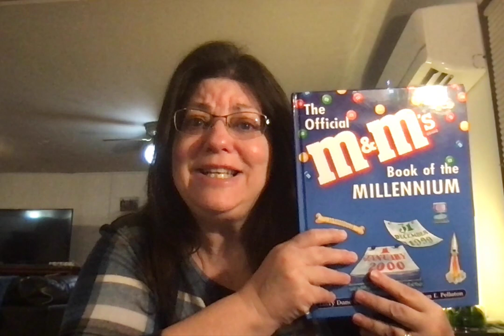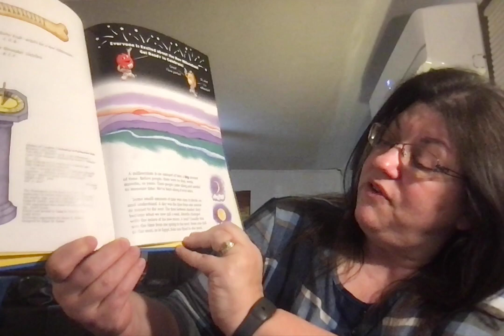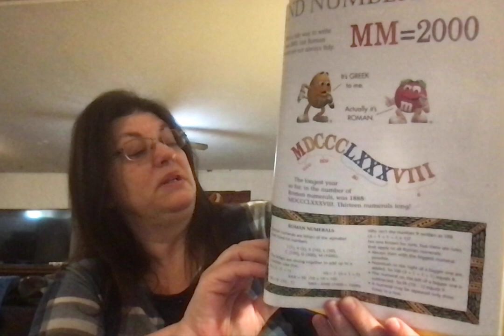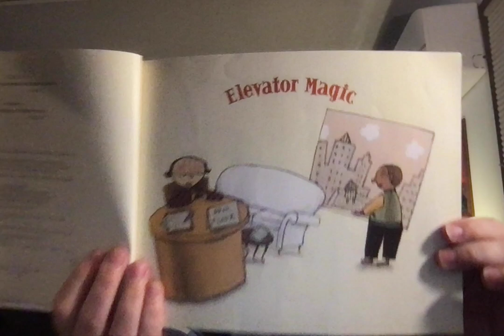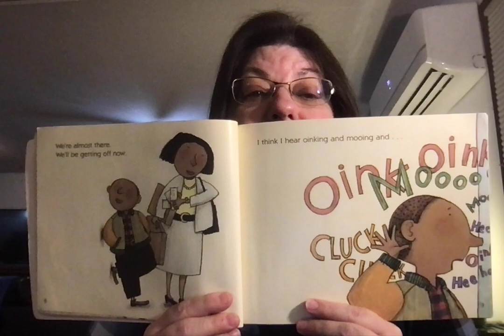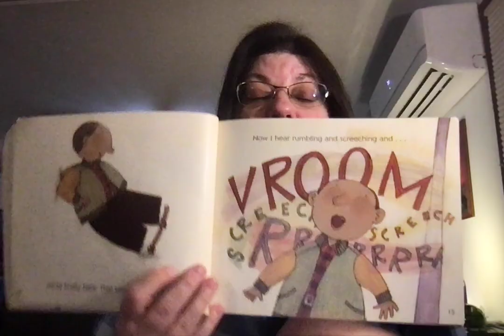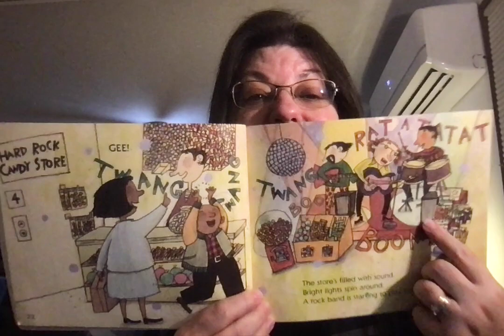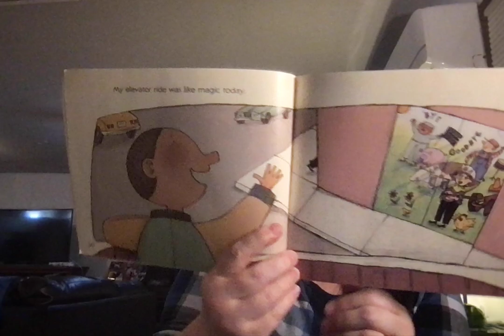Math Day 45 Elevator Magic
Stuart J. Murphy  Level 3 Math Subtraction